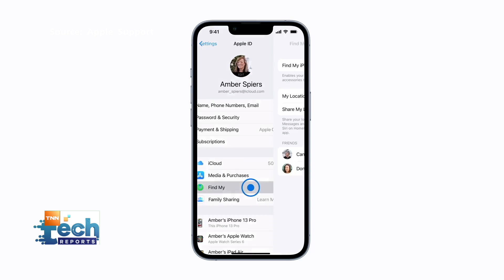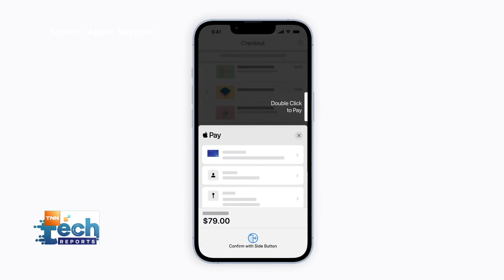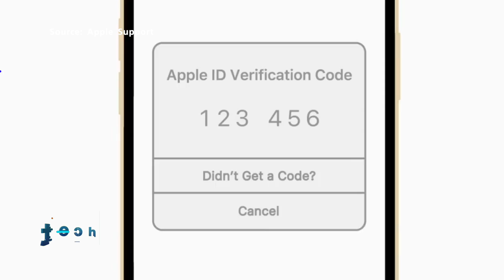แก๊ง “ขโมยไอโฟน” แอบมองรหัสผ่าน-หลอกดูดเงินระบาดหนักในสหรัฐฯ | TNN Tech Reports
แก๊งขโมยไอโฟน แอบมองรหัสผ่าน หลอกดูดเงินระบาดหนักในสหรัฐฯ โฆษกเตือนป้องกันโดนหลอกดูดเงินด้วยการตั้งรหัสผ่านปลดล็อกเครื่องแบบ Face ID หรือ Touch ID กันแก๊งหลอกดูดเงินเข้าถึงแอปธนาคาร